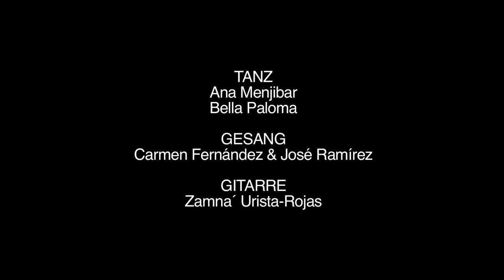Los dos Tiempos - Trailer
Ana Menjibar & Bella Paloma sind "Los dos Tiempos" aus Berlin

Ana Menjibar & Bella Paloma (Los Dos Tiempos) - Tanz
Carmen Fernández & José Ramírez - Gesang
Zamna´ Urista-Rojas - Gitarre